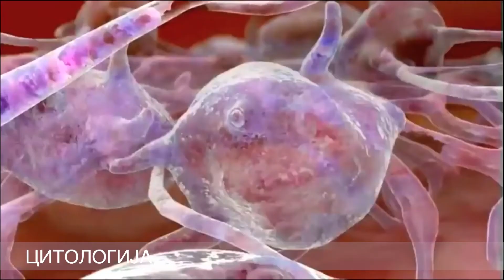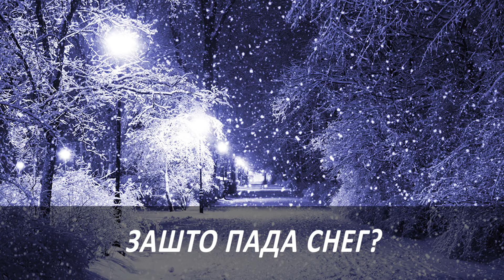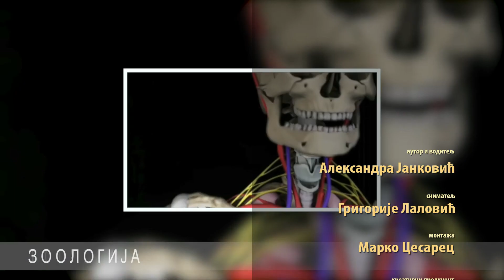Kap biologije - Naša planeta 2. deo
U ovoj emisiji Kap biologije nastavljamo da odgovoaramo na nepoznanice i specifičnosti koji se tiču naše planete Zemlje. Ostanite uz nas narednih nekoliko minuta.

Autor i voditelj: Aleksandra Janković